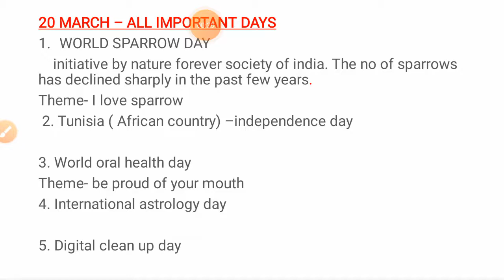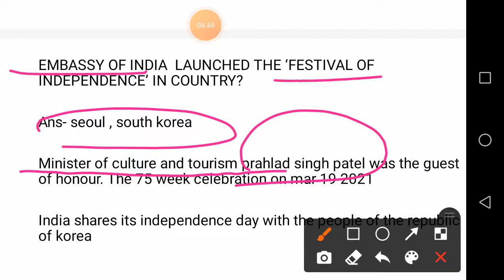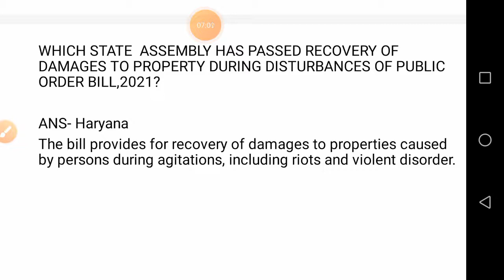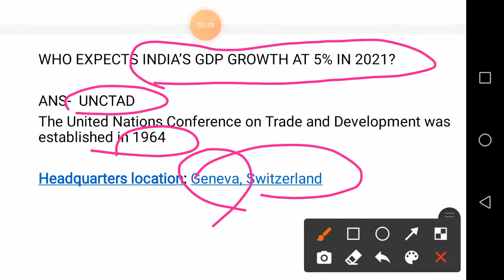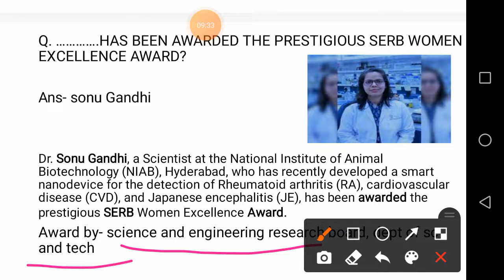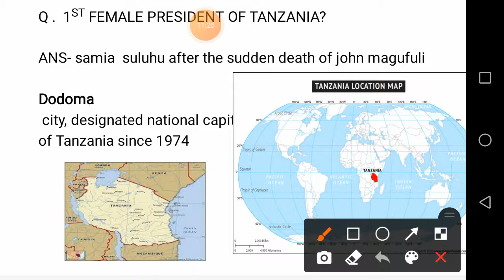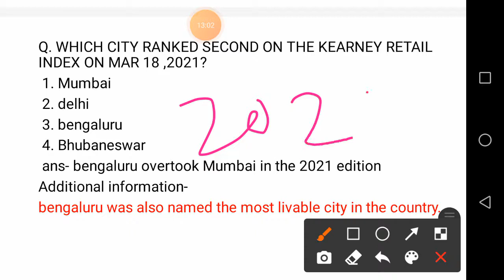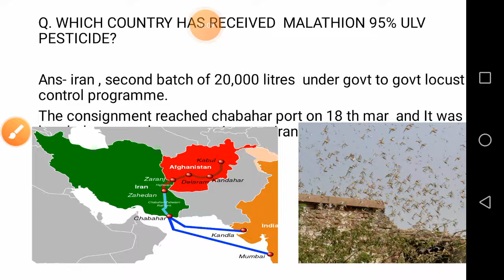Daily current affairs 19th,20th,21st March 2021 by oas gyan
Daily current affairs series for oas and aso ri amin